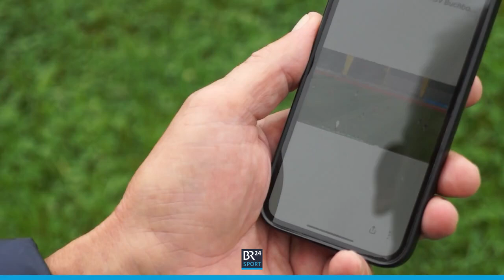Wie Klaus Augenthaler: Innenverteidiger Spitzer macht das Rennen beim "Bayern-Treffer" !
Marcel Spitzer vom TSV Buchbach aus Oberbayern hat den „Bayern-Treffer des Monats“ August erzielt. Mit 65,4 Prozent aller abgegebenen Stimmen setzte sich der Buchbacher Innenverteidiger gegen seine fünf Konkurrent*innen durch und gewann das Voting vor Jasmin Ittner (10,1 Prozent) und Johannes Gebhart (7,8 Prozent).